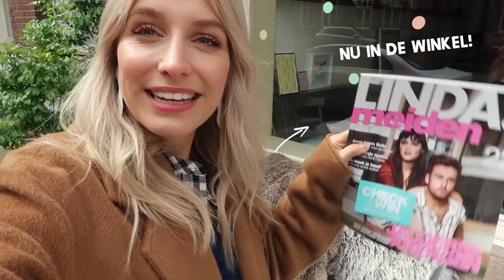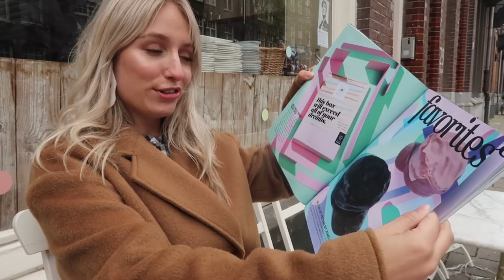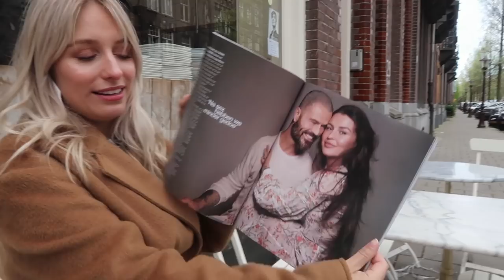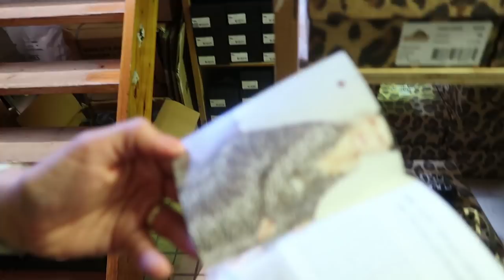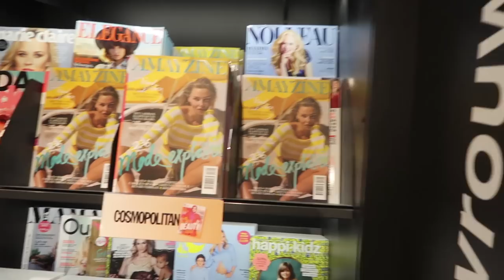HET IS EEN GROOT PRIJS FESTIJN & EEN SELFIE MET MIJN TWIN HANS KLOK?• VLOG #57 • YARA MICHELS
In de nieuwe LINDA.meiden is het een groot prijs festijn en kun je maar liefst 858 prijzen winnen! Met items die ik stiekem maar al te graag zelf wil hebben. Ook vierde ik mijn nieuwe schoenen collectie met de liefste mensen en kwam mijn grote liefde ook nog met een verassing. Zo fijn om na twee jaar nog steeds vlinders in mijn buik te hebben! Ik zie jullie de volgende keer weer in Aruba.

VOLG JE ME AL OP SOCIAL MEDIA?